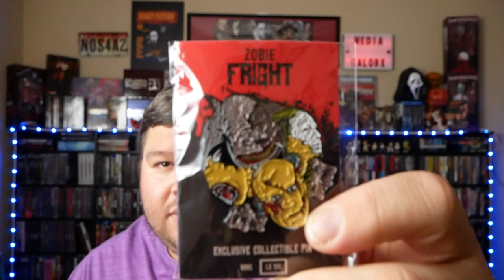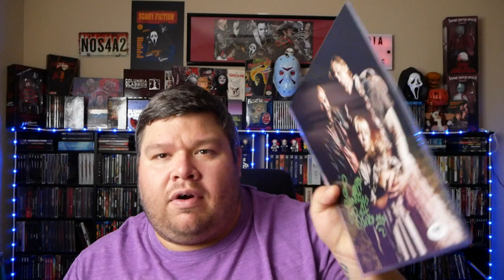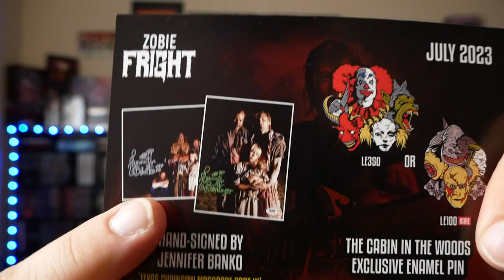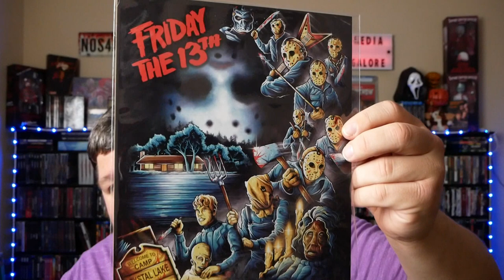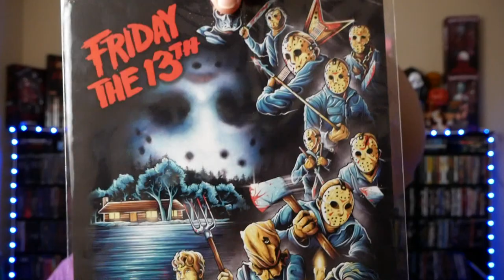BAM! Box versus ZOBIE fright box HORROR EDITION! *Who will win?!*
Which horror subscription box do you think won?

Zobie fright box is up again BAM! boxes horror subscription box!